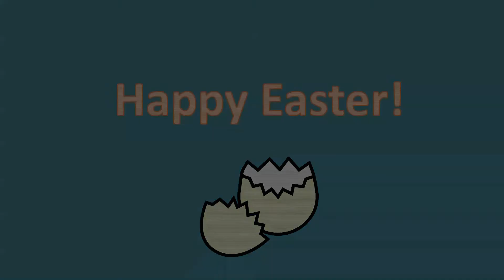PCA Kids Easter Lesson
Join Jill and Marcello as they talk about the incredible story of Jesus' resurrection from the dead.